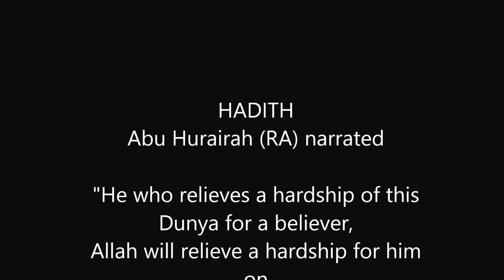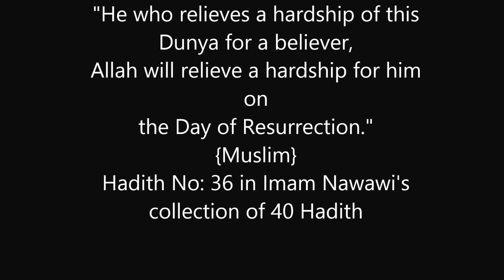Unite O'Ummah - Mufti Menk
Mufti Menk is calling for the Ummah to unite, we should also reach to the ones who need our aid in time of difficulties, "He who relieves a hardship of this Dunya for a believer, Allah will relieve a hardship of the Day of Resurrection for him."
Relieving a hardship involves removing it or lessening its impact. The Kurbah (meaning the hardship or the disaster) is the severe difficulty that causes sadness and depression for those whom the Kurbah befalls,
In this life, mankind suffers various types and forms of hardships, that which will cause sorrow and depression, especially when such hardships and trials befall and touch people's bodies, property, offspring or religion. When such difficulties befall a certain Muslim, his Muslim brethren are obliged to rush to his aid and to defuse this hardship, so that his pain will subside, as much as can be.